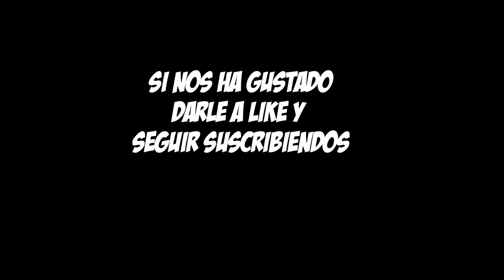ME GUSTA VOLAR!! / VLOG DE BERRIZ